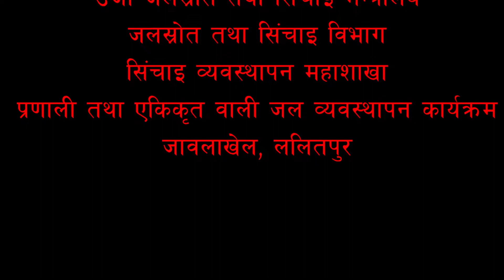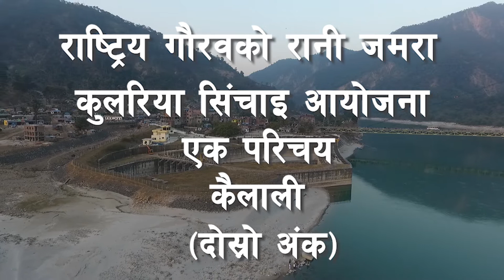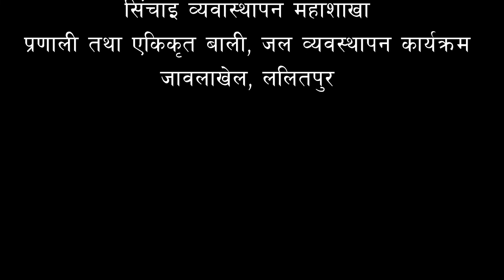RANIJAMARA PART 2 रानिजमारा सिचाई सिंचाई टेलिभिजन कार्यक्रम NTV pius बाट मिति २०७८/०२/१५ मा प्रशारण